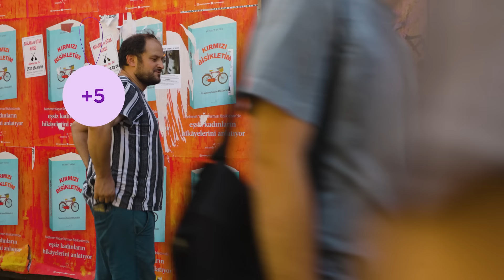5TL'Yİ 500TL YAPMAK! ( SU, MENDİL, LİMONATA SATTIM) BAŞIMA NELER GELDİ!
Yeni serimde sokakta 5 TL 'yi çeşitli ürünler satarak 500 TL yapmaya çalıştım. Başıma gelmeyen kalmadı. Bakalım ne kadar kazandım, başıma neler geldi. Hep birlikte izleyelim. Yeni videolarda görüşmek üzere.